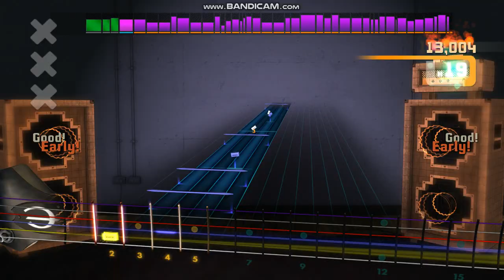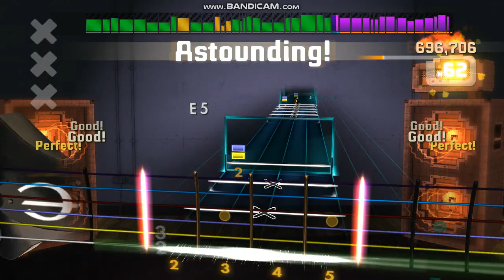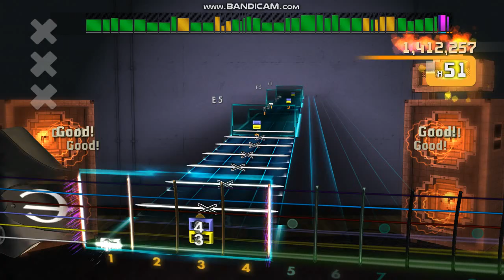Rocksmith2014 cdlc - Metallica - One - Lead -97%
ufff that 2 % missing is gonna be a lot of hard work !
btw at 0:35 wasnt a tribute to that famous Hammett fail live.
it was a genuine mistake lol
also i have to change the pick or attack much softer on those clean (fade to black ) notes when Hetfield is singuing, improve the tempo , the solo. and the last "easy" solo, omg sounded terrible. i dont know how i got a 97. Rocksmith was generous with me this time i guess